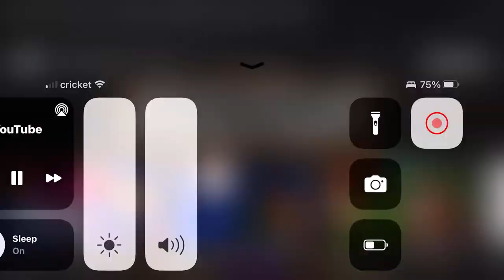Discovery family movie promo